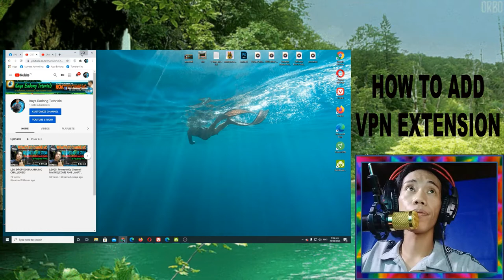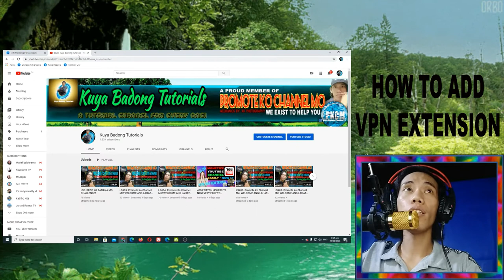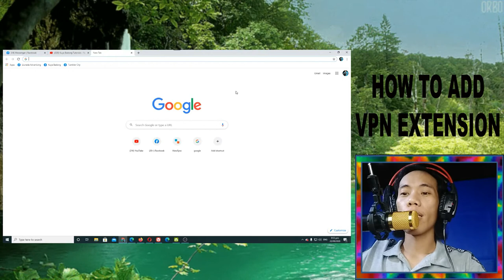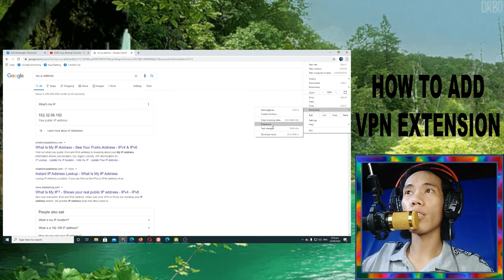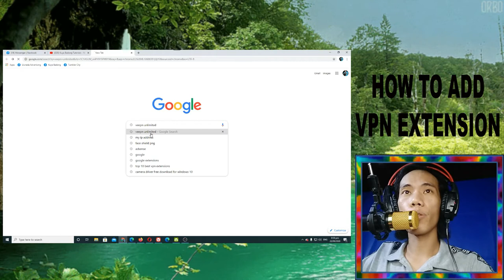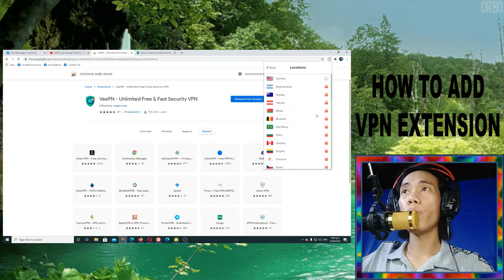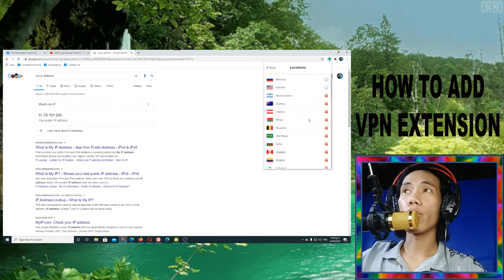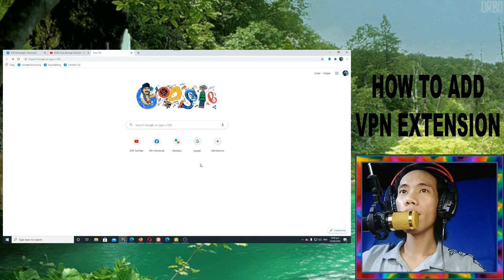HOW TO ADD VPN EXTENSIONS TO YOUR BROWSERS FAST AND SAFE 2020.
In this tutorials, i will show you how to add vpn (Virtual Private Network) extentions, why do you need to have vpn on your browsers and what type of vpn is best for your. So without father do, lets go and check this out!